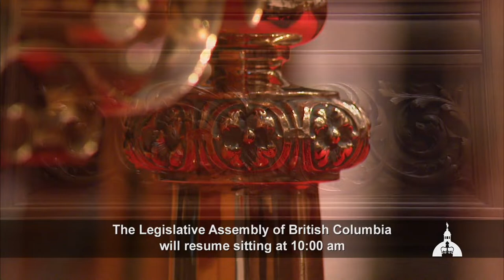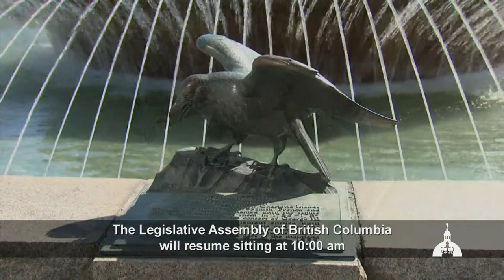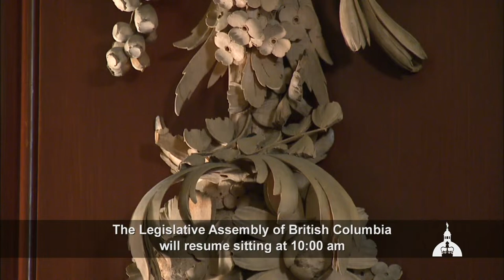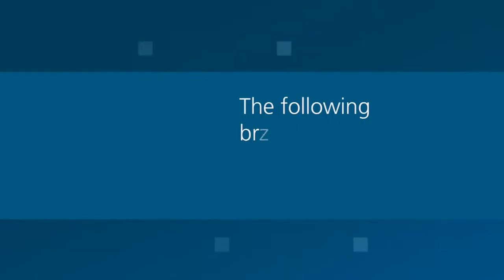BC Legislature Live Stream